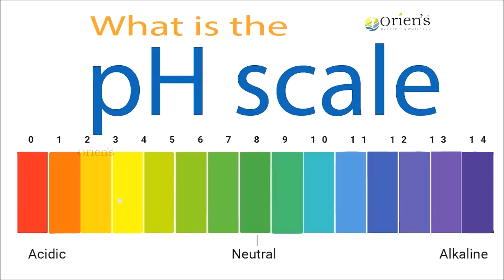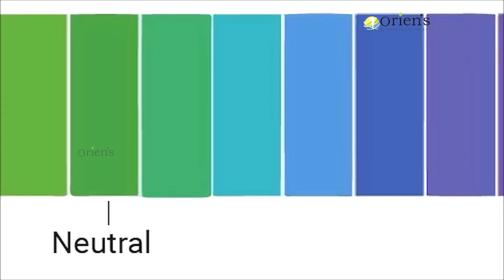Why you should buy Oriens Alkaline Hydrogen Water Bottle? | Health Benefits and Product demo | Tamil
The benefits of using alkaline water bottles are not just limited to the health of our bodies. Alkaline water has other major benefits that we can see and use in our daily life. There are some of the following benefits that we can get by drinking alkaline water every day.

           1. Improves Digestion: Alkaline water improves digestion, flushes out toxins, and helps with detoxification.
           2. Control Weight: Drinking alkaline water helps us to lose weight and reduce our weight, as it makes us feel full without eating any more food, thus reducing our caloric intake.
           3. Healthier Skin: Drinking alkaline water keeps our skin healthy all the time by controlling the acidity and pH balance of our body.
           4. Boosts Immune System: Drinking alkaline water naturally boosts our immune system and helps keep us safe from infections.

Why Oriens Alkaline Hydrogen Water Bottle is the Best?
A Handy ergonomically designed carry-along Oriens alkaline water bottle provides us safe healthy water wherever we go. It changes the drinking water to alkaline in nature with all the required minerals for our body instantly.